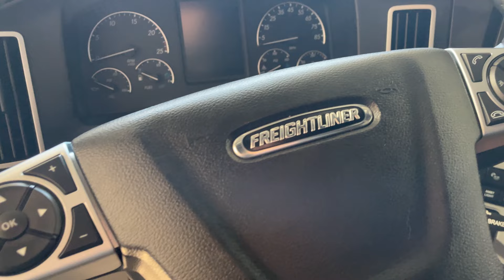2024 Gray/Black Freightliner Cascadia Sleeper Showcase